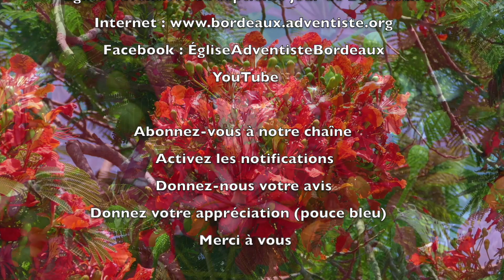207 - Les P'tits déj' psirituels - Lève-toi et marche - Actes 3.7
Nous avons tous déjà rencontré des mendiants, mais lorsque nous n'avons rien à leur donner, que faisons-nous ?

3/4